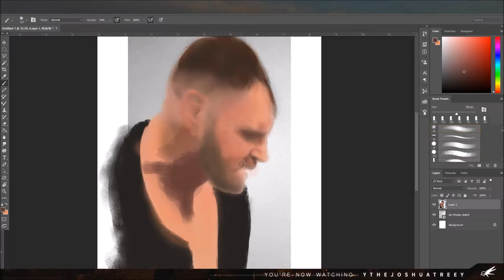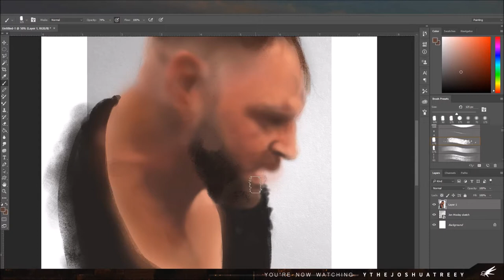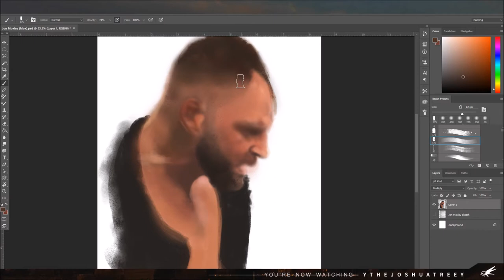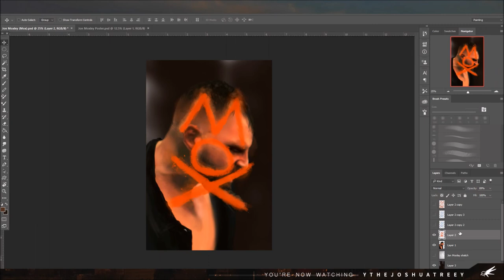Jon Moxley Timelapse Portrait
Timelapse painting of Jon Moxley in Photoshop.

Track: Sevendust - Bender